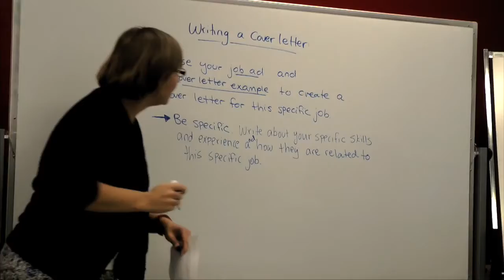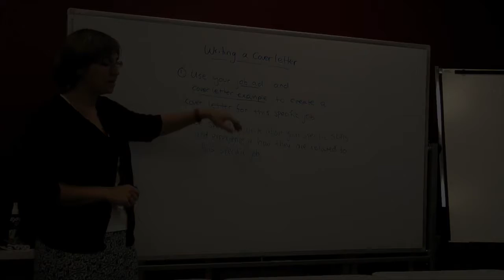CIES: Diana's Demo Reel III - The Computer Lab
Access to technology and networking tools as they exist today are changing how we think, work, learn and live. As during the last great split from the normative causalities of daily life illustrated during the Industrial Revolution, the entire template for daily living has been scrapped and replaced with a newly forming organic prototype. What is happening today is just the beginning of the new standard that will lead to ways of discovering and interacting, with both information and each other, in ways never imagined.

When seen through the eyes of a newly arrived immigrant, the barriers that must be overcome in order to integrate successfully into Canadian life are three fold. First, there is the expectation of language skills; then the expectation of interpersonal or soft skills, cultural skills if you will; and lastly, the expectation of digital literacy skills within a Canadian context. Some of our clientele, perhaps even a majority, are not fully equipped with the Canadian set of technological skills, which are integral to survival in a culture where individuals are heavily dependent on digital literacy. Canadians have passively absorbed the effects of the technology revolution now underway to the point we often do not consciously recognize the grandiose shift that is unfolding.

That being said our third episode of Diana's Demo Reel takes place in one of our computer labs, with a focus on this particular visit on online job search skills.